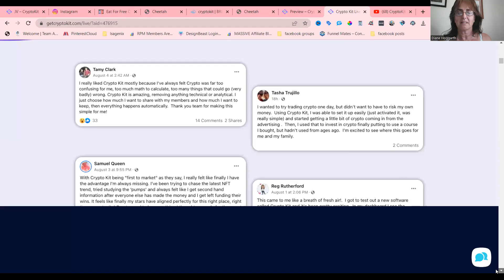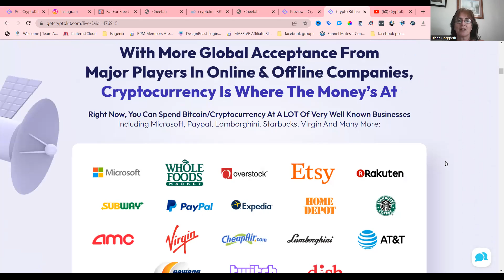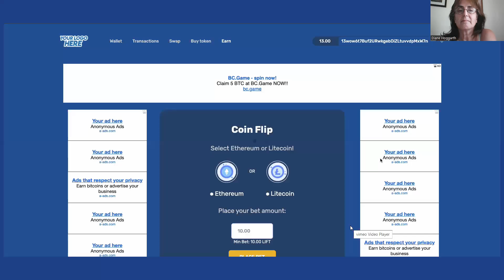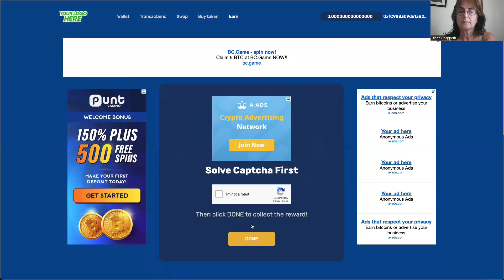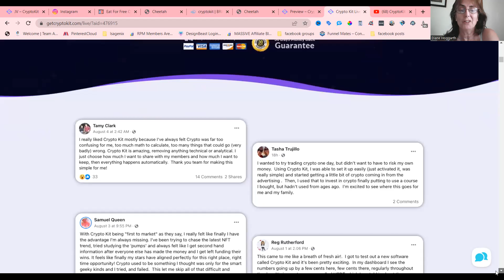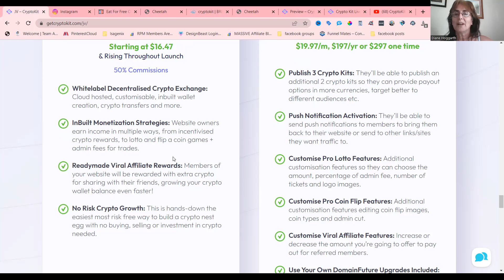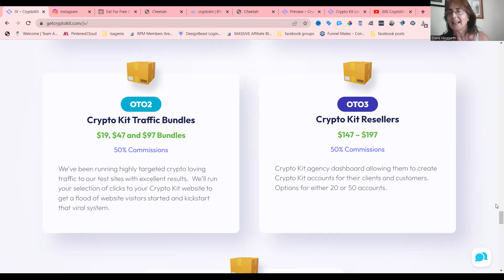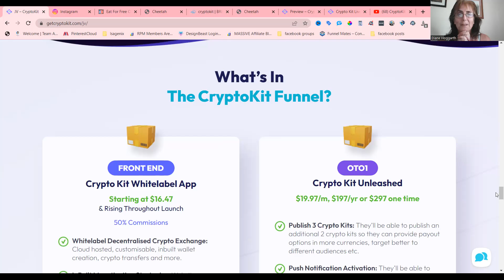Cryptokit review and demo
This WORLD FIRST Whitelabel Software To
Grow A Crypto Nest Egg From Scratch
Without Investing, Mining, Trading Or Flipping

With More Global Acceptance From
Major Players In Online & Offline Companies,
Cryptocurrency Is Where The Money’s At

Right Now, You Can Spend Bitcoin/Cryptocurrency At A LOT Of Very Well Known Businesses

If You’re Not Growing A Cryptocurrency Balance
You’re Missing Out. It’s Really That Simple

I’d Basically Discovered The Adsense Of Crypto

Then We TRIPLED Earning Potential
Then, TRIPLED It Again

Without Having To Invest A Cent Buying Crypto

Members of your website are offered the chance to claim regular crypto rewards, for just clicking a few buttons.  In our first demo Crypto Kit website we offered up to 50 Satoshi coins every 15 minutes. To claim their coins they click here to start (showing your first ad), then they’ll see your second ad and solve the captcha, then on this page they’ll see your third ad displayed and how much they’ve won.

What your member doesn’t realize is that while you’re paying them 50 Satoshi, which sounds exciting and can definitely add up… it only costs you about 1 or 2 cents. The ads you just displayed earned you between 0.00002 and 0.00005 of Bitcoin, which might not sound like much but right now that works out to about 50 cents to $1 worth of Bitcoin.

That’s every 15 minutes, from just one member. Imagine what this could look like with 10, 50 or 100 people active on your site – or crazier still, what if the price of Bitcoin doubles, triples or more! How high the price of Bitcoin goes over these coming years is anyone’s guess!

NOTE: The crypto coin you choose to giveaway is up to you. The reward percentage and amount you’ll earn per ad view will vary depending on the ads displayed in the network, sometimes higher than our example, sometimes lower.

Our system automatically makes sure you will ALWAYS receive MORE than you’re giving away. Simply set the percentage you want to give away vs percent you want to keep for yourself and Crypto Kit distributes accordingly.

Additional Games

Engaging Lottery Game.
Members can buy tickets and win prizes on your website.  Of course, as with any other lottery there will be winners, but the biggest winner will be YOU, the creator.

Addictive Coin Flip Game.
Members can choose their stake and flip a coin.  If they win, the prize is added to their wallet minus a small admin transaction fee, if they lose their stake is added to yours.

Each time they play, your ads are also displayed – boosting your advertising earnings even further!

What are you waiting for.

FREE FACEBOOK TRAINING - GET 56 LEADS FROM ONE FACEBOOK POST